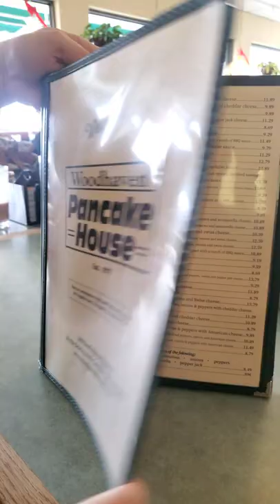Places to eat in Myrtle Beach SC - Woodhaven Pancake House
@Elizabeth Touchberry